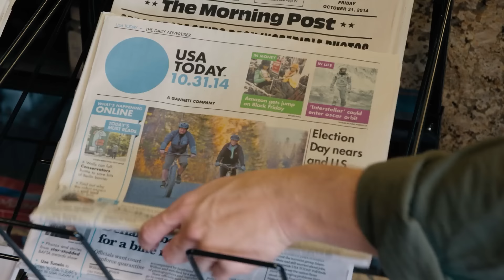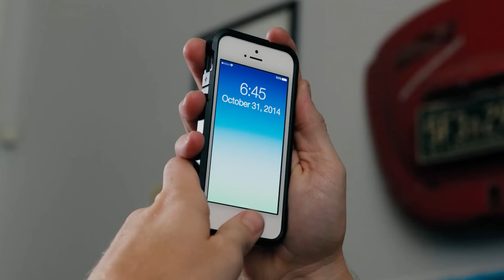Раз за разом он отправляется в прошлое, чтобы соблазнить знойную красотку [пересказ фильма]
Краткий пересказ сюжета фильма под названием "Когда мы познакомились".
Видео является объяснением сюжета / кратким пересказом